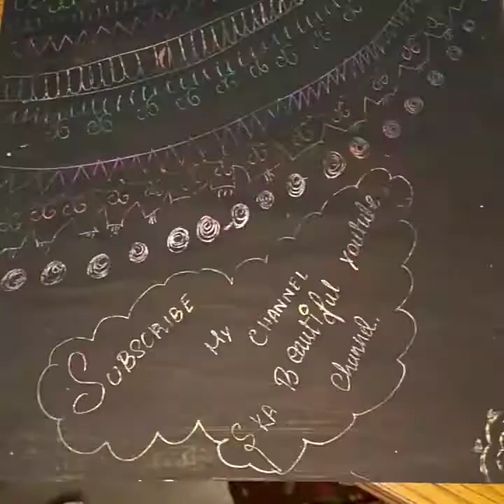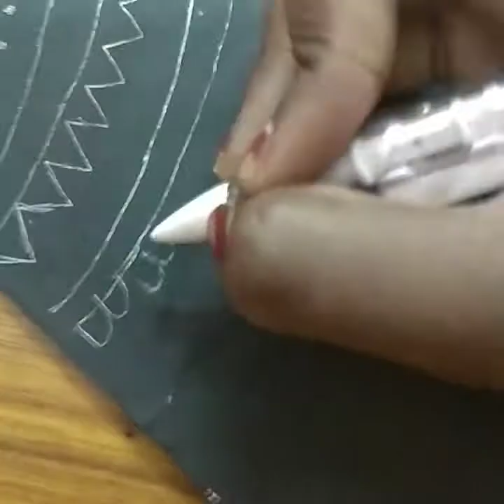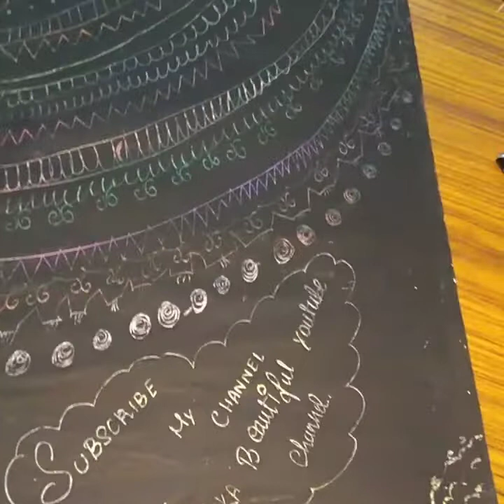How to make scratch paper in tamil